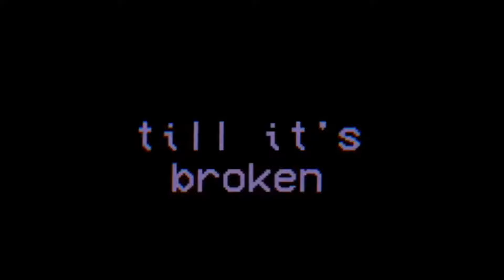Egghead Gumpty - Official Trailer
A horror game where you explore an infinite procedurally-generated abandoned juvie as you try to survive a monstrous egg with legs named Egghead Gumpty.